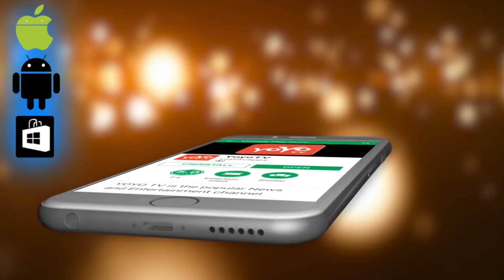Government Constituted On Mobs Lining Committee Constituted Under Home Secretary | YOYO TV Hindi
GOVERNMENT CONSTITUTED ON MOBS LINING, COMMITTEE CONSTITUTED UNDER THE CHAIRMANSHIP OF THE MINISTER AND HOME SECRETARY